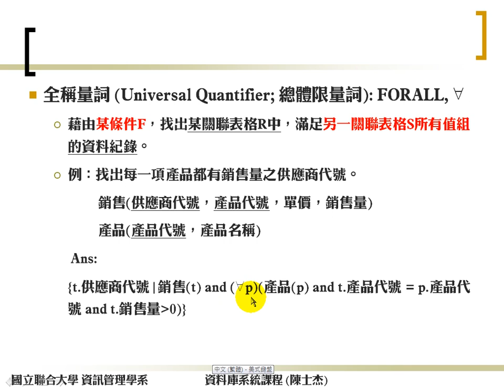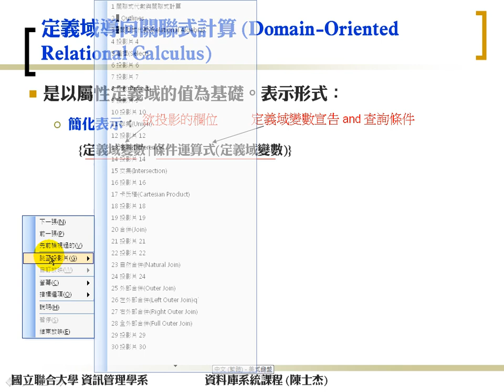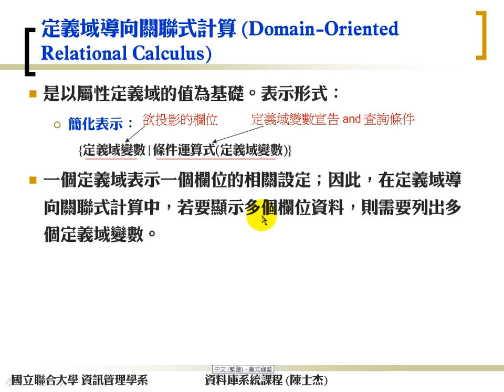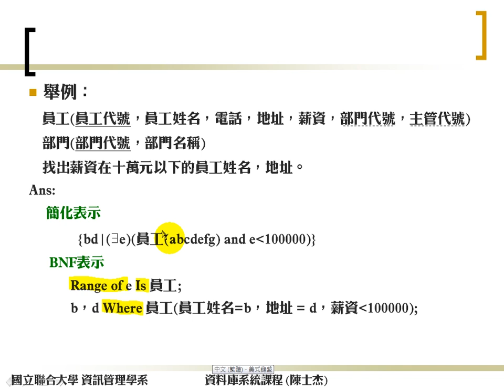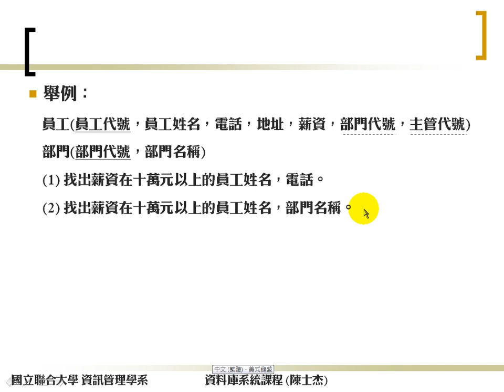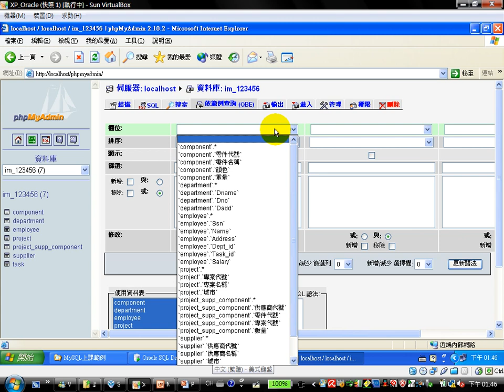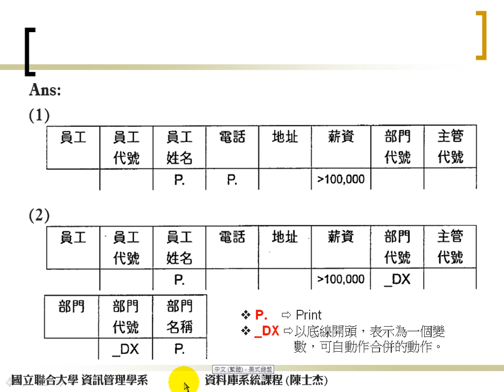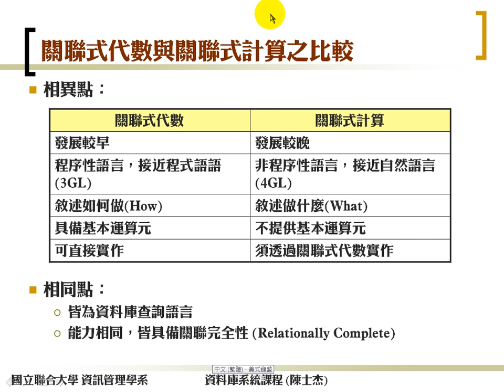DBCh.07-關聯式代數與關聯式計算(05)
杰哥數位教室-資料庫系統管理課程第7章